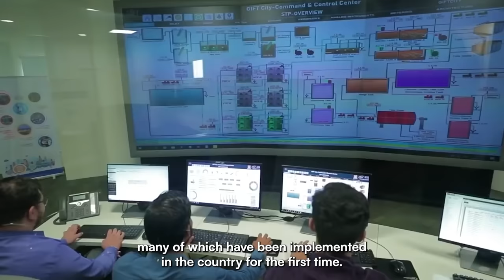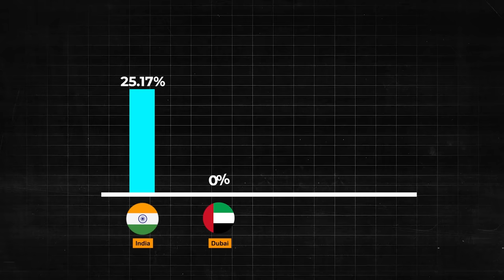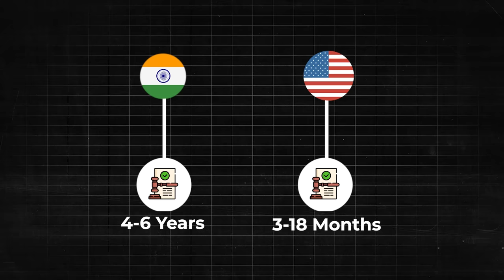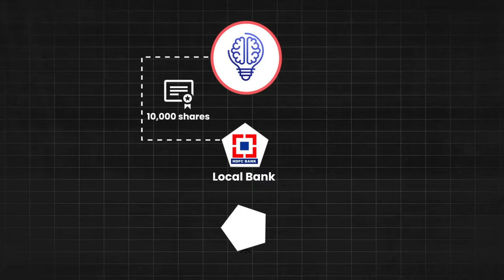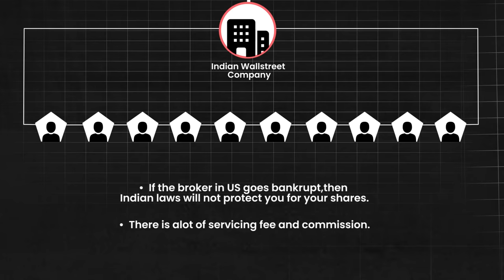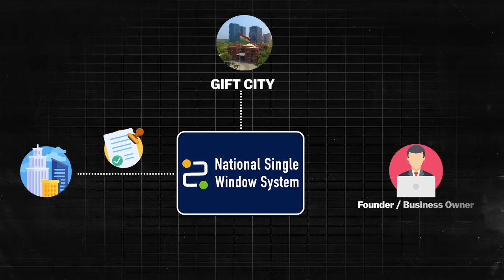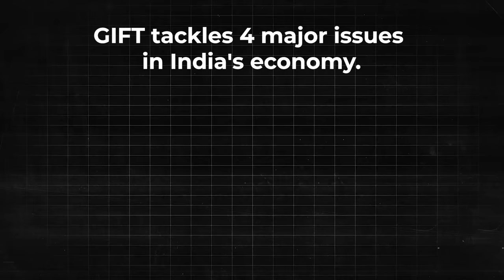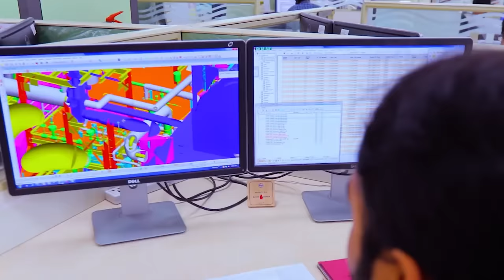Why Gujarat’s Gift City is a GAME CHANGER for INDIA? : Economic Case Study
VIDEO INTRODUCTION:

Zero tax policy is one of the most lucarative and perhaps the most controverisal policy in the 21st century, and while countries like UAE and Qatar have used their oil money to nullify their taxes, in India zero taxes is something that nobody could ever  expect!! But you know what, in 2008, while the entire world was witnessing a financial crisis, modi ji as the chief minister of Guajrat was laying the foundation for a financial hub in India which would have zero taxes for 10 freaking years!!

Sounds crazy isnt it!! Well as it turns out, after 15 long years, that dream is finally coming to reality and as it turns out India is building an extraordinary city in the state of Gujarat that might go to compete with legendary places like Dubai and Singapore!! This city is what they are calling the Gujarat international financial tech city or GIFT city!!

Now I have a lot of disagreement with the modi government, but everytime, I read about Gujarat, I am just fascinated by the visionary governance of the BJP!! So the question is,
What exactly is this Gujarat international financial tech city all about?
How is the Gujarat government building the next Dubai and Singapore right at the heart of Gujarat, How will help India become more powerful at the Global stage?
And most importantly, What the challenges of failure that Gujarat government has to overcome to succeed in this legendary project!!